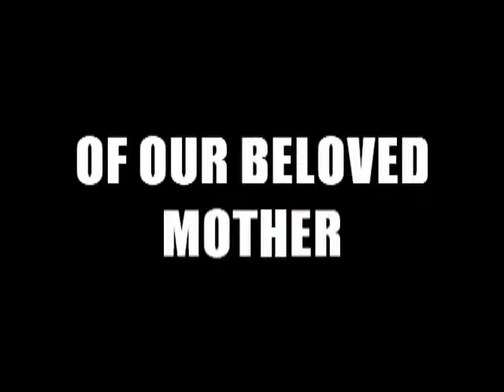Mrs.Olajemowo Lydia Akinbule,Wake Keep Ceremony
My Mum  Wake Keep Ceremony On The 12th February,2021